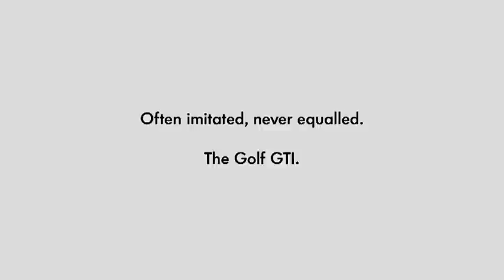Volkswagen Golf 7 GTI - Technical Highlights